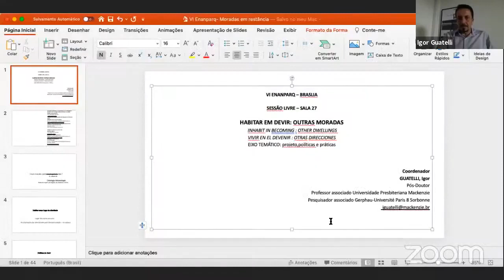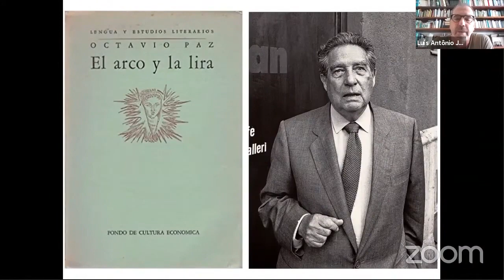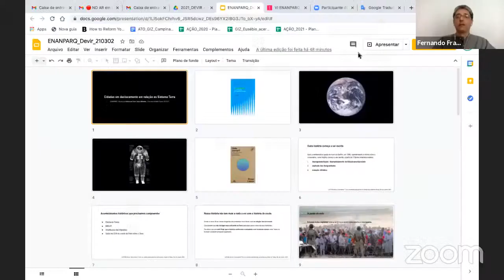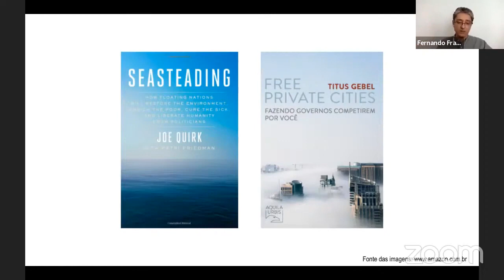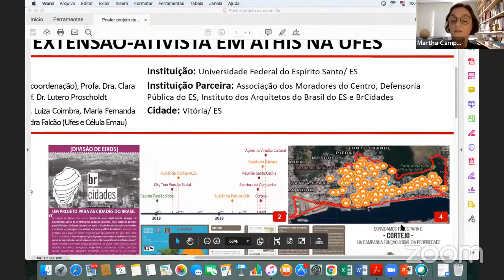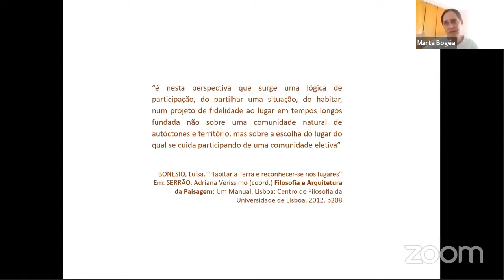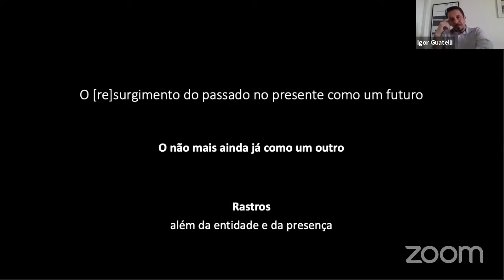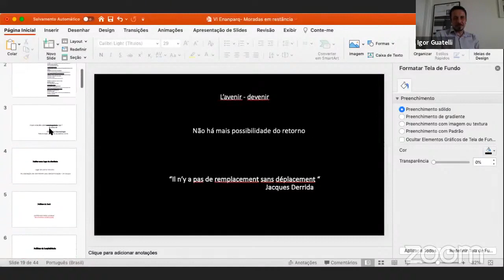VI ENANPARQ - SESSÃO LIVRE 27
SL 27 – HABITAR EM DEVIR: OUTRAS MORADA
Ativar o morar popular: convergências de lutas
Martha Machado Campos

Cidades em Deslocamento em Relação ao Sistema Terra
Fernando de Mello Franco

Melhor se juntar a nós na luta
Marta Bogéa; Celso Aparecido Sampaio

Moradas em Restância
Igor Guatelli

O eterno presente e a arquitetura e o urbanismo: 6 notas e um epílogo sobre o tempo e a
razão
Luís Antônio Jorge